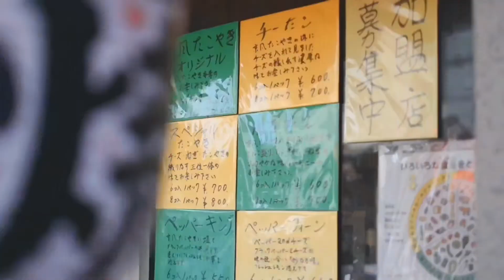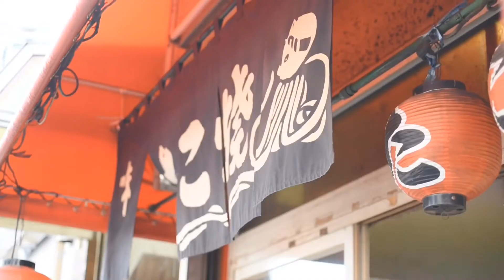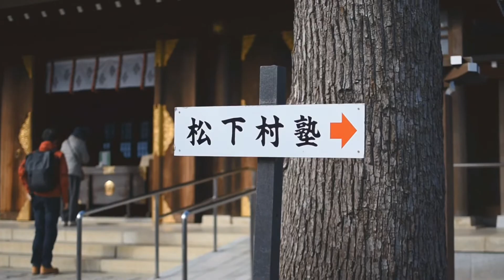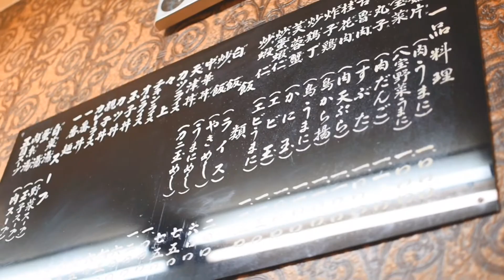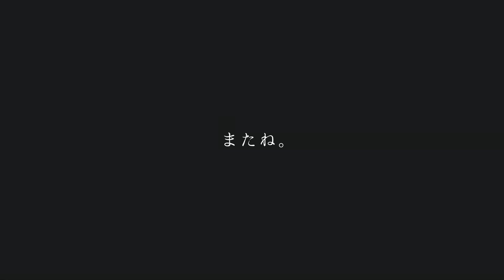[暮らしvlog]忙しい貴方へ/世田谷線を行く/楽しみはいつもそばに[日本人]2020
忙しない日々の中、焦燥に駆られた心を抱えて、計画もなく旅に出た。世田谷線沿いを行く散歩のような小さな旅。豪華でも可愛くもないけれど、私にとって大切な時間になった。

【さくら】
沖縄生まれ20代
日本家屋から洋館アンティークまで古いものが好き。

＊楽しんで頂けましたら

【さくらの日々】
[暮らしvlog]素敵な一日/秘密のコスモス畑/波羅蜜のサンドイッチとバナナケーキ[日本人]2020

[暮らしvlog]日本で一番早い桜を求めて/今帰仁村のカフェ/波羅蜜/穏やかな休日/新しいアンティーク[日本人]2020

[暮らしvlog]穏やかな日々/カフェで過ごす時間/東京での記録/ヘアサロン/お昼ご飯/沖縄行事[日本人]

[暮らしvlog]拝啓、名も知らない貴方へ/都会の夜景/平凡な日々/美しい景色[日本人]